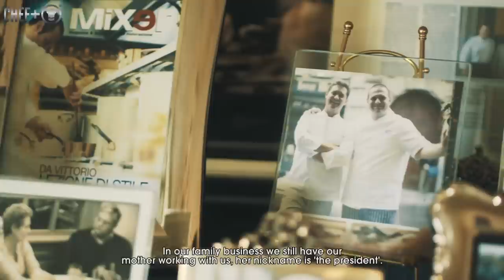3 Michelin-starred chefs Enrico and Roberto Cerea from Da Vittorio, Italy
3 Michelin star chef Enrico Cerea from DaVittorio in Bergamot, Italy, talks about the restaurant, the concept and how this operates between the family members that now run the business each day. The restaurant was first opened by his mother and father in 1967 in central Bergamot before it relocated to the outskirts of the town. The restaurant gained its first star in 1978 a second followed in 1996 then gaining its third Michelin star in 2010.